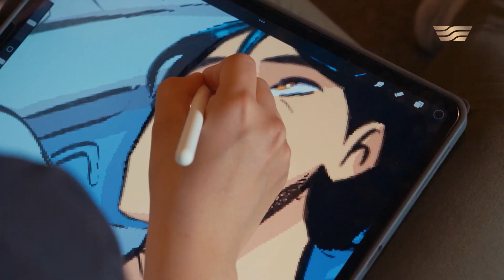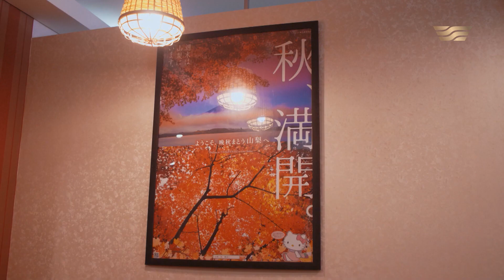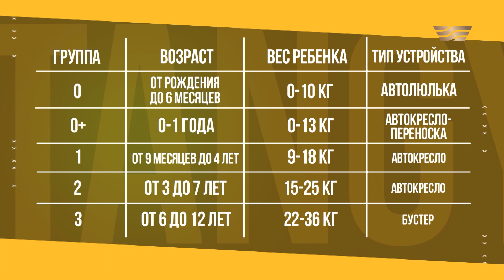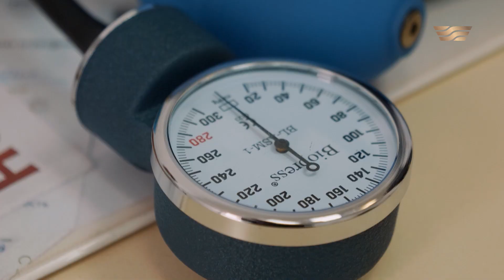Айсулу Ашим. Tańǵy fresh / Тангы фреш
Июль. Суббота. Лето в разгаре - отдых на природе, купание, фрукты и спелые ягоды. А если начать свое утро с просмотра программы Tańǵy fresh, то новый день начнется правильно и поднимет вам настроение. Гость нашей программы – учредитель детских садов «Триумф», бизнесмен Айсулу Ашим.
Сегодня в программе вы узнаете о новом жанре, который имеет огромное количество поклонников по всему миру – японское аниме. Чем этот жанр привлекает молодежь и как он влияет на развитие национальной казахстанской культуры? Мы также расскажем вам о том, как правильно перевозить малышей, как выбрать автокресло и на что обратить внимание.